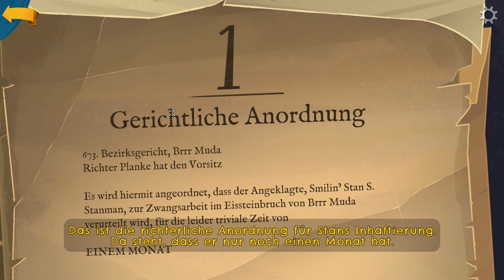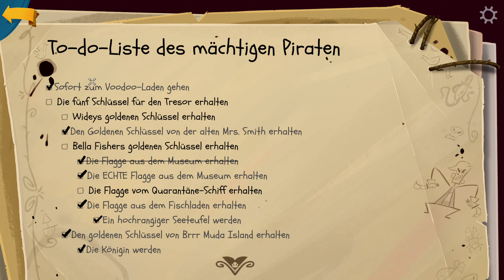21: Königin im Marketing 🐒 RETURN TO MONKEY ISLAND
21: Königin im Marketing 🐒 RETURN TO MONKEY ISLAND

► GOG: ...
► Microsoft: ...
► Origin: ...
► Web: ...

Die Rückkehr des Point-and-Click-Heldentums
Unerschrockene Piraten bringen das klassische Point-and-Click-Gameplay beim Lösen von Rätseln und dem Erforschen der Inseln mit einer cleveren Weiterentwicklung der Adventure-Steuerung auf den Stand von heute. Kontextabhängige Interaktionen, dynamische Dialogbäume und ein leicht zu nutzendes Inventarsystem machen das Piratenleben angenehm komfortabel.

Neue Archipel-Abenteuer
Bereise das nur manchmal freundliche Mêlée Island, einen vertrauten Ort, an dem neue Anführer alte Freunde und frische Gesichter unter Druck setzen. Wage dich in unerforschte Gebiete wie das treffend benannte Terror Island und die frostigen Außenposten von Brrr Muda, um Verbündete, aber auch Gegner zu finden.

Erschaffen von einer legendären Crew
Zum spannenden Abschluss der „Monkey Island“-Reihe kehrt Kultentwickler Ron Gilbert – der Schöpfer der Serie – zurück und wird von Co-Autor Dave Grossman, Art Director Rex Crowle (Knights & Bikes, Tearaway) sowie den Komponisten Peter McConnell, Michael Land und Clint Bajakian (Monkey Island, Monkey Island 2: LeChuck’s Revenge) unterstützt.